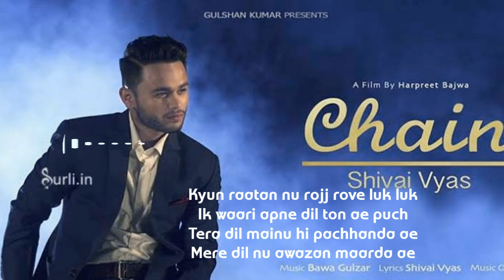Sanu ek pal chain na aave sajna tere bina shivai vyas song lyrics Music official Video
.Sanu ek pal chain na aave sajna tere bina punjabi song | new lyrics song| play like trap songs

.Sanu ek pal chain na aave sajna tere bina punjabi song | new lyrics song play in 🎧 player

.Sanu ek pal chain na aave sajna tere bina punjabi song | lyrics song full song

.Sanu ek pal chain na aave sajna tere bina punjabi song | lyrics song music lyrics